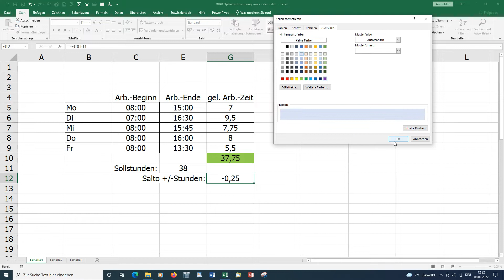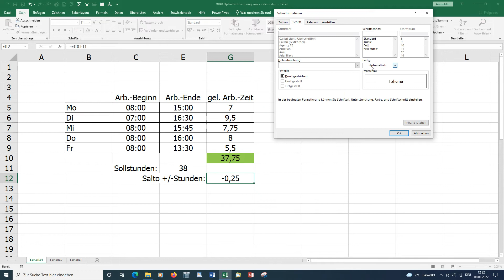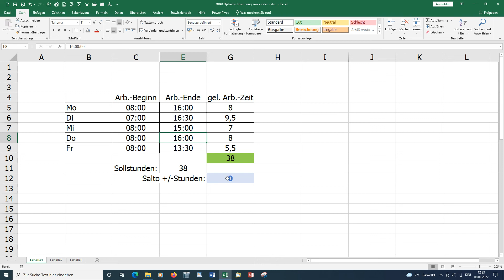Excel 2019 #048 Optische Erkennung von + oder - [deutsch] HD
Excel schnell und einfach erklärt – Excelkurs:
Um gleich zu erkennen, ob es sich um positive oder negative Ergebnisse handelt, wird die "Bedingte Formatierung" eingesetzt.